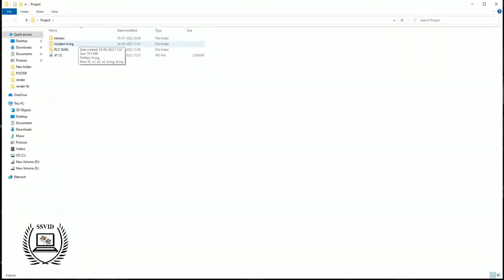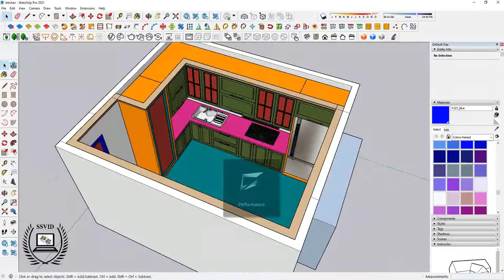Interior Design Of Kitchen Sketchup Vray 3d View With Tutorial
SSVID

Interior design is a multifaceted profession that includes conceptual development, space planning, site inspections, programming, research, communicating with the stakeholders of a project, construction management, and execution of the design.